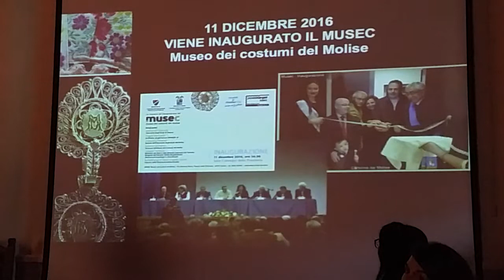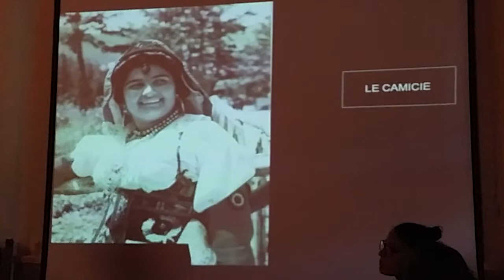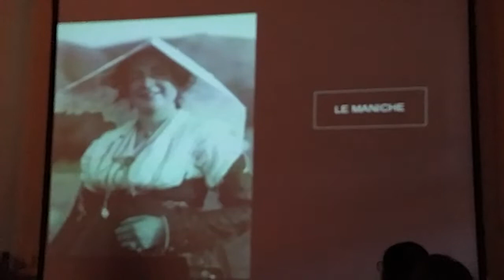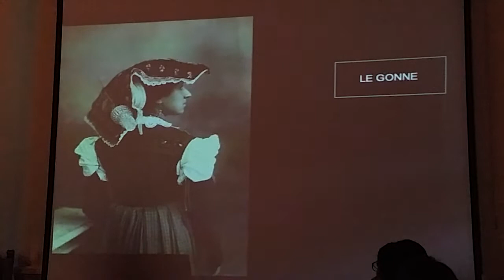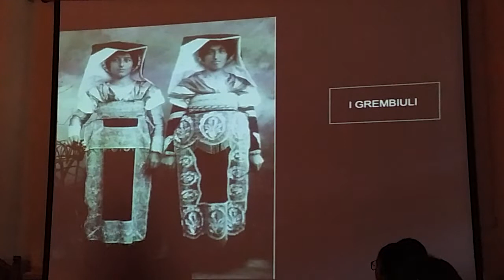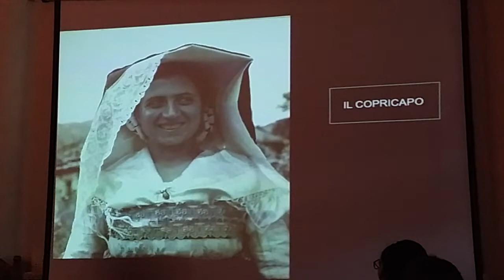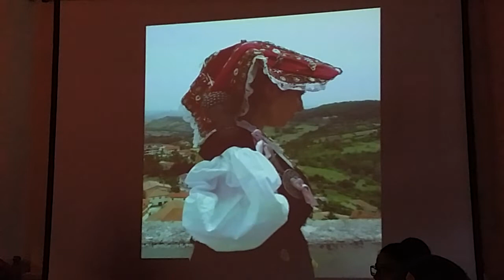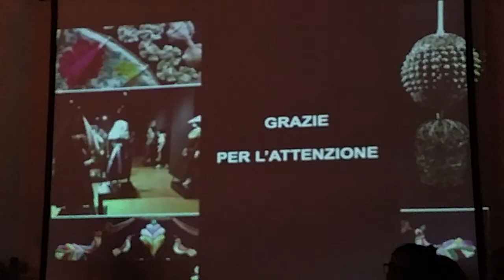Convegno "S'indianedda, la tela di cotone e il suo utilizzo" - 03 - Antonio Scassera (parte 2)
Il direttore del Musec (Museo del Costume del Molise) Antonio Scasserra nel suo intervento "Vi racconto i costumi del Molise" (seconda parte)